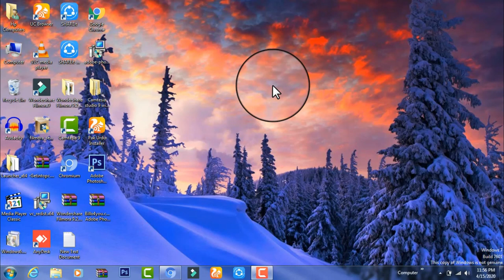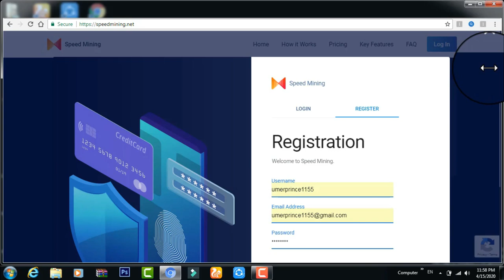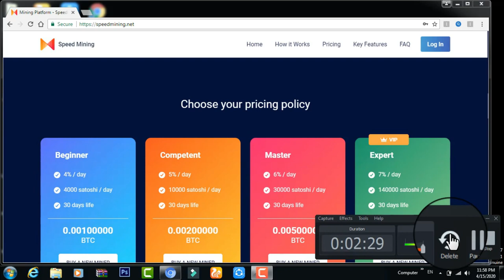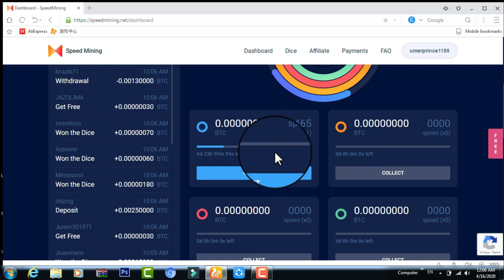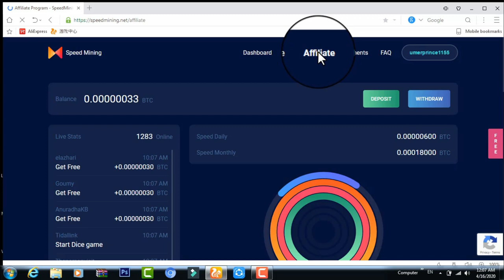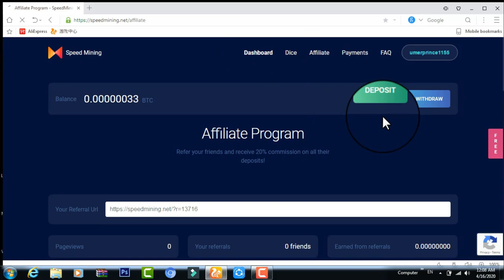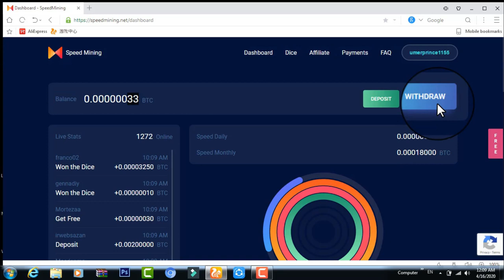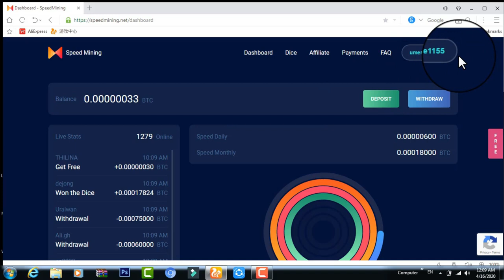Online Earning Money || Make Money Online Fast || Earn Money Online 2020